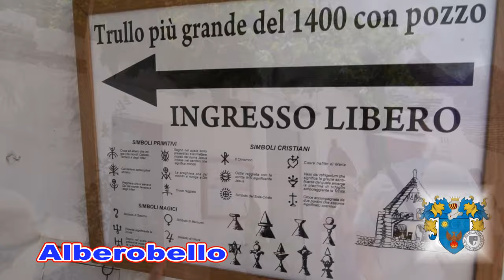Capitulo 6, y Fin de este Italia 2014 MONOPOLI, Alberobello y Polignano a Mare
...bello viaje que pasaban los dias, y cada vez mas Lindo.-  Italia cuanta belleza e historia.-